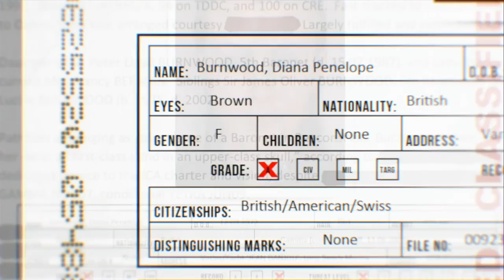HITMAN ABSOLUTION - A Personal Contract #001